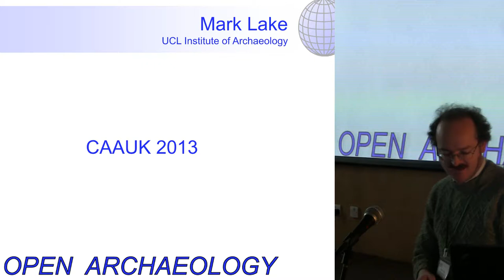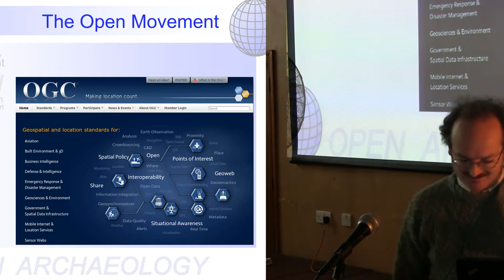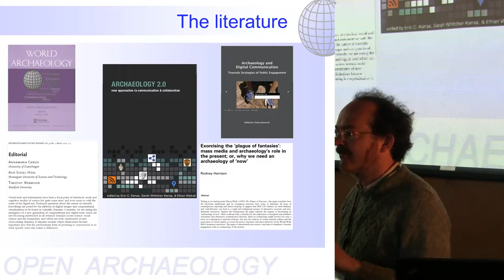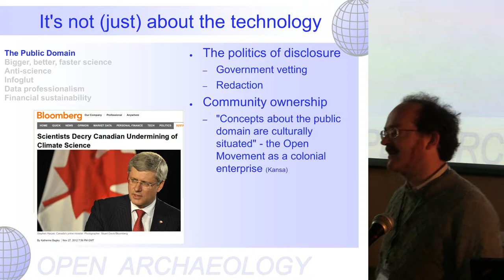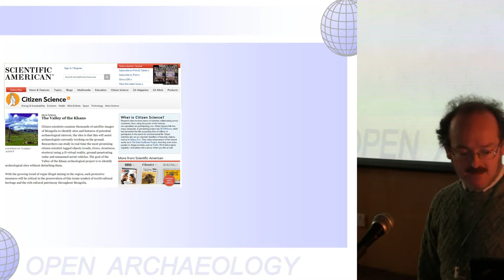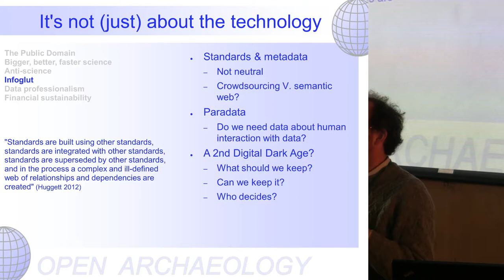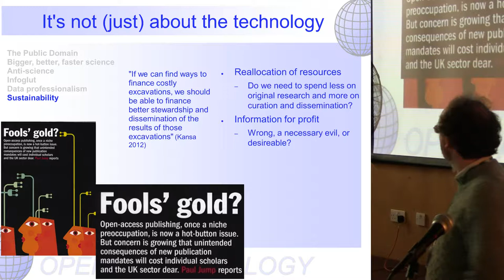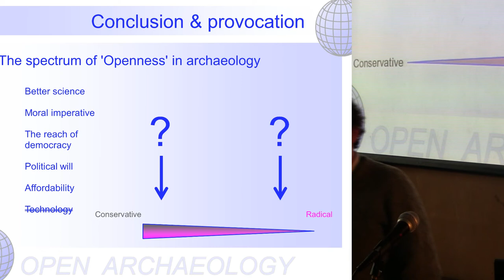Keynote: Open Archaeology [Updated version]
Mark Lake (University College London)

This paper will discuss some of the key themes raised in the recent 'World Archaeology' issue on the theme of Open Archaeology. It seems indisputable that there is now very real momentum towards greater willingness to share interpretations, data and software, but although technological developments are a major part of the story, the speaker will instead ask a series of questions about the social, cultural, political and economic ramifications of the Open Movement. Along the way he will reflect on the irony of publishing a collection of papers on Open archaeology in a conventional academic journal.